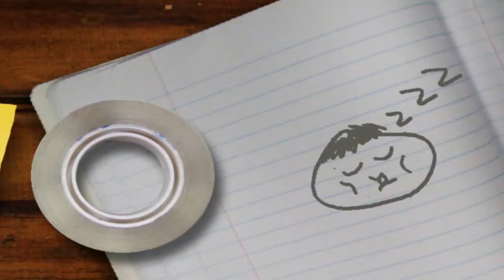每日普通話 Daily Mandarin Chinese